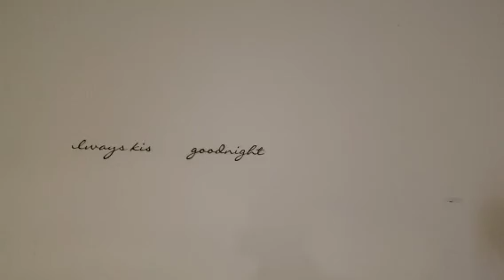SONIC PLUSH: EVERYONE MEETS MIGHTY THE ARMADILLO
CLASSIC SONIC INVITES MIGHTY THE ARMADILLO OVER AND MIGHTY MEETS EVERYONE AND CHECKS OUT THE HOUSE AND MEETS SOME NEW PEOPLE.
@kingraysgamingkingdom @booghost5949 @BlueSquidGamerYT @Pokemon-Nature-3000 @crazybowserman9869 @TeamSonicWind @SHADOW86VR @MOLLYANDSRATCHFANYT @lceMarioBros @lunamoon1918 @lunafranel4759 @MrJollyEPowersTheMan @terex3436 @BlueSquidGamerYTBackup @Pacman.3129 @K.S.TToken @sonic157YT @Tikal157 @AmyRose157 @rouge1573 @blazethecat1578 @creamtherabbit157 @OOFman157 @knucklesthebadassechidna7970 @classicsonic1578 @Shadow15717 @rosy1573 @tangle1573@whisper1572